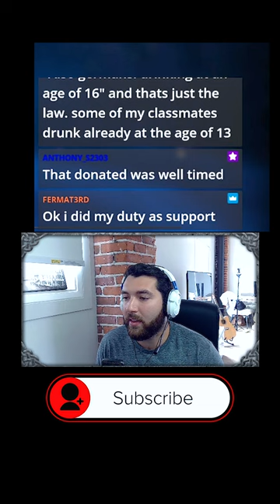The German drinking age is WHAT?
Like & Sub please it really helps me out!

this video is about: smite,smite gameplay,smite season 9,shorts,gaming shorts,smite clips of the week,moba,gameplay,twitch,free to play,eset,eset mid smite gameplay,eset mid gameplay,eset mid gameplay smite,eset mid gameplay smite season 9,eset gameplay smite season 9,eset gameplay smite,mid eset gameplay smite,mid eset gameplay,gaming,best moba games,funny twitch moments,twitch moments,funny gaming moments,funny gaming,funny moments,funny gaming tv,smite funny moments